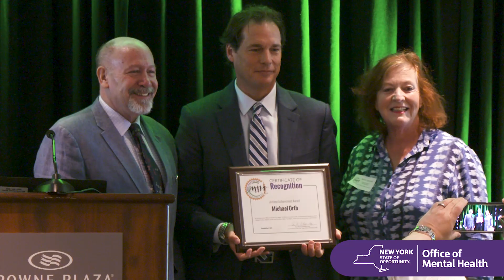Michael Orth Honored at What's Great in Our State 2024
Michael Orth shows us "What's Great in Our State" through his career of collaboration and innovation. His work has transformed the landscape of mental health services in New York State.

Congratulations Michael!